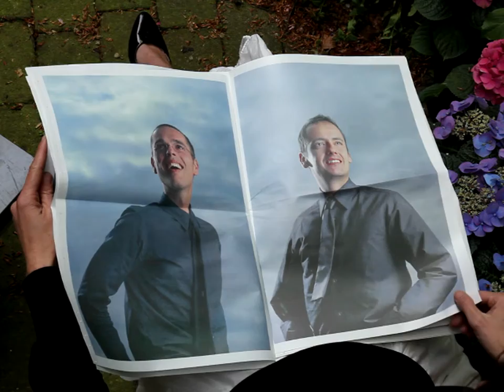Archivo Anuschka Blommers & Niels Schumm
Archivo is a new publication in the field of photography. It is a bi-monthly journal, fully dedicated to the personal archives of photographers. Each issue presents the archives of two photographers in two independent quires.